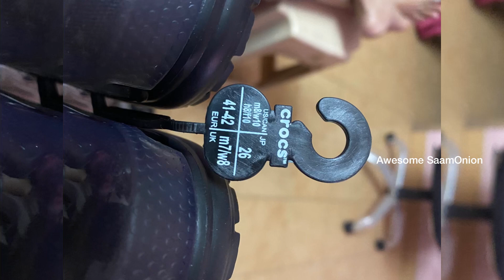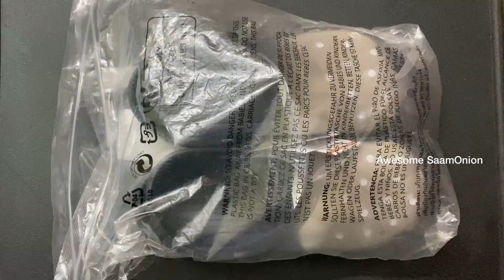Crocs clogs யாருக்கெல்லாம் set ஆகும்? | Crocs usage review in Tamil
Amazon link to buy Crocs clog sandal